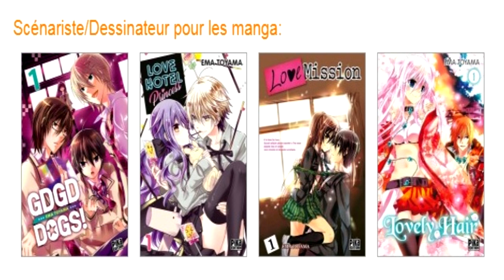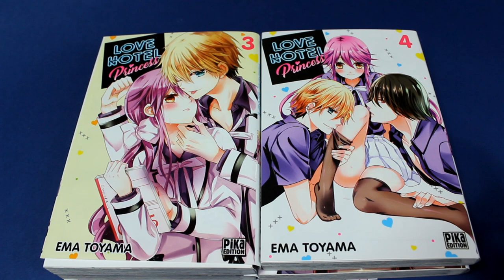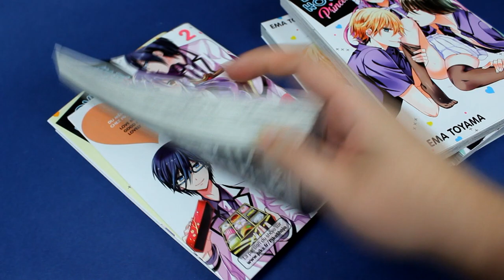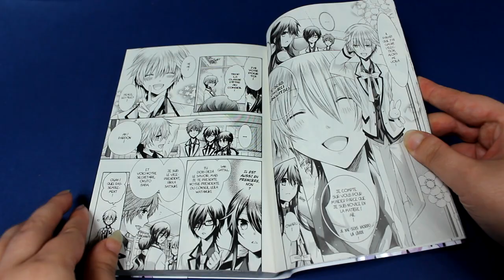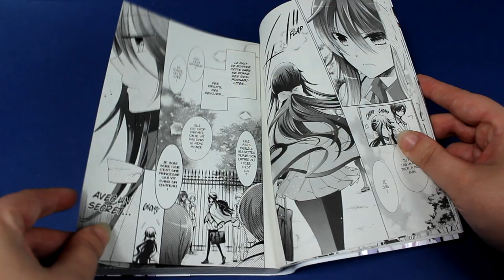[Critique manga] Love Hotel Princess (Shojo //éditions pika)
Résumé
Leila Watanuki est une élève brillante et admirée de tous qui cache un compromettant secret : elle vit dans un love hotel tenu par sa famille. Un jour, elle tombe nez à nez dans une suite de l’établissement avec un de ses camarades de classe, Owaru Sangatsu ! Pour protéger son secret, la jeune fille va devoir obéir à ce véritable sadique qui lui impose un odieux chantage… Sa première condition : le laisser vivre au love hotel avec elle !
Mais pour Leila qui n’a aucune expérience avec les garçons, son quotidien avec Owaru, libéré et habitué des flirts, s’annonce des plus embarrassants…

♥ SNUPPS : HibiYume
♥ Fyuse : hibiyume